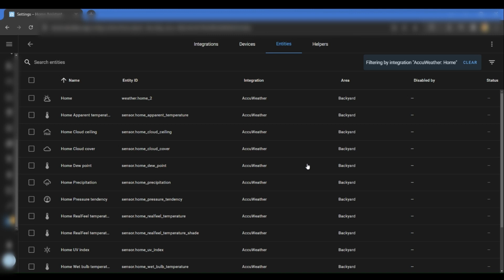Accuweather bug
Homeassistant 2023.6 introduced sensors for the weather condition and solar irradiance values, but solar irradiance sensor wasn't found anywhere.